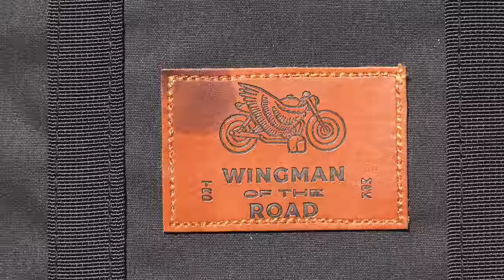MOTORCYCLE CAMPING off the Grid? Introducing Wingmans new firebox stove kit! Camp cooking!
WINGMAN of the Road has carved out a bit of a reputation for itself in recent years as suppliers of uniquely styled motorcycle camping gear built to last! A detailed look at the Wingman of the Road camp Kitchen Kit. A well thought out firebox stove  with cast Iron frying pan/platter and chopping board. perfect for off the grid Motorcycle camping!